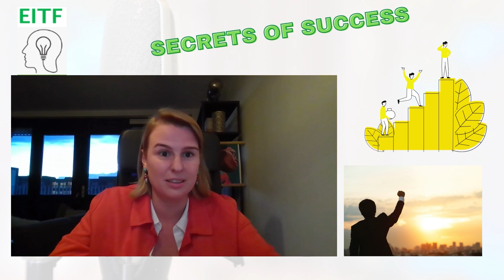S02E04 | Building a new era in tech | Katrien Pagnaer | The EITF project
Hi everyone, we are back with episode 4 of the EITF project, and this is an exciting one. For this episode, Karthik, Charu and I spoke to Katrien Pagnaer.

Katrien started her career at Microsoft. She started out as an opportunity manager, working closely with customers in Belgium and Luxembourg. She spent 5 years at Microsoft, holding multiple roles, her latest one being an Enterprise account executive for higher education.

She believes in teaching and giving back, with what she has learnt, and is also on the board of advisors for the Auckland ICT graduate school.

After Microsoft, she started her career at AWS, and has held multiple roles so far. She started out as a National sales manager for New Zealand, before transitioning to a role as Senior sales manager for mid enterprise in Australia and is currently the head of enterprise Greenfield based out of Amsterdam.

All right everyone, notice anything here? Katrien has traveled the world in the pursuit of building a multi dimensional career. In her interview with us, we talk about this - Katrien says that most of us think of Geography restrictions before picking out a role, but by simply removing that restriction from her mind, she found a way to travel the world, experience different cultures, all the while working on the latest technology.

When we spoke about the pandemic and how it changed the way we worked, Katrien inspired the 3 of us by talking about the boundaries that the pandemic has helped remove, rather than talking about the restrictions that it set.

We noticed that she has a very different approach to her work - she builds her job round the way she wants to live her life. We all know how difficult it is to do this, but the balance and the way that she prioritizes her day and her annual year, is very impressive and helps her achieve this.

We talk a lot about what the future holds for a career in tech, and what one should prioritize, to build a career successfully. This is a must watch, everyone. Enjoy, and as usual, let us know what you think!

00:00:00 - 00:02:30 - episode 4 trailer
00:02:30 - 00:05:11 - Introducing Katrien Pagnaer
00:05:11 - 00:06:07 - Welcome to the show, Katrien!
00:06:07 - 00:11:24 - What was the first accomplishment and first failure you had at work? What lessons did you learn from both?
00:11:24 - 00:14:21 - How important is it to understand a customer's motives?
00:14:21 - 00:17:37 - What was the most significant challenge that you faced with the growth of your career?
00:17:37 - 00:21:08 - What role does education play in one's career journey, before they embark on it, and also, while they are on the journey? How do you handle "change" in your career journey?
00:21:08 - 00:23:13 - How can an employee maneuver through an ever changing tech environment? How can an organization do this?
00:23:13 - 00:24:02 - Do we currently operate in a builders market or a buyers market in tech today?
00:24:02 - 00:25:51 - What are the differences between working for a startup vs working for a large organization?
00:25:51 - 00:28:16 - What is your take on "moonlighting"? What is your take on having a second career?
00:28:16 - 00:31:54 - What is the most important skill to develop to begin a career successfully in a new geographical location?
00:31:54 - 00:34:16 - Should the choice of geography follow the work or should it be the other way around?
00:34:16 - 00:37:39 - What is your take on companies wanting their employees to come back into the office again?
00:37:39 - 00:41:15 - How has your management style changed in the post pandemic world?
00:41:15 - 00:46:45 - How should a manager and an employee prepare for a performance review?
00:46:45 - 00:49:35 - If you already have pre defined goals set for the year, where does quiet quitting come from?
00:49:35 - 00:51:27 - Katrien's definition of success!
00:51:27 - 00:52:29 - Thank you, Katrien!
00:52:29 - 00:52:35 - Follow us on the EITF project!